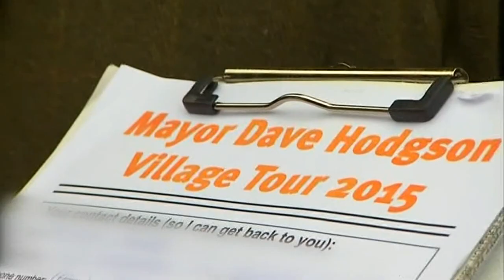BBC East Sunday Politics 20/09/15